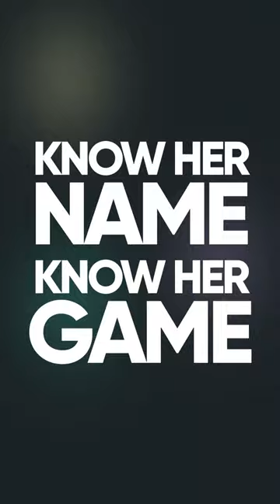Head to head in the midfield with Tahnai Annis | FIFA Women's World Cup | ShowmaxPro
Tahnai Annis leads the Philippines as they make their FIFAWWC debut. Will the team bring the heat? Stream the FIFA Women's World Cup on Showmax Pro, live from Supersport.